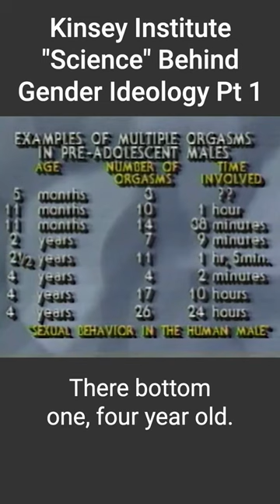The "Tables" Behind Gender Ideology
None of the following is intended to be a personal attack on any person of any gender identity or sexual orientation: gay, lesbian, transgender, or other.

It's important that we understand the origins, the people behind the different ideologies we are confronted with today.

One factor that gave rise to this anthropological deconstruction–indirectly but really–was the sexual ideology of Alfred Kinsey, a doctor of zoology and entomology.

Kinsey is often referenced erroneously as the father of sexual education in the US and in the rest of the world. Kinsey and his colleagues conducted unethical sexual experiments, both in adults (who were interviewed about their sexual behaviors) and in children (who were sexually manipulated and recorded). As a result of these “studies,” Kinsey favored the existence of ​​”sexual outbursts” ranging from heterosexuality, to bisexuality, to homosexuality–with other perversions in between, including pedophilia.

Kinsey died in 1956, but in 1964 his colleagues established the U.S. Sexual Information and Education Council (SIECUS). By 1970, SIECUS and Planned Parenthood had already convinced the government to establish their questionable views in the sexual programs of some public schools. In 1981 Kinsey’s colleague, Wardell Pomeroy, went off a figurative cliff, publishing the book “Boys and Sex” in which he actually spoke favorably about bestiality (sexual relations with animals).

John Money, professor of psychology and sexology at Johns Hopkins University until 2006, was one of the most prominent of these sexologists who redefined “gender” to mean “social performance that indicates an internal sexual identity.

As early as 1955, Money had coined another euphemism: “the role of gender.” Money proposed that if a child was uncomfortable with his sex, his parents should treat him as if he were the opposite sex. That concept led to a very sad case of transsexualism, under the direction of Money himself, in which a child ended up committing suicide when he reached adulthood. Like Kinsey, Money was favorably disposed to pornography and pedophilia.

Money’s work helped convert the term “gender” into an ideological concept. Before the 1950s, the term “gender” applied only to grammar and not to people. (Languages ​​that are based on Latin categorize nouns and their modifiers as masculine or feminine, and for this reason we still refer to them as having a gender.) However, the uses of the terms “sex” and “gender” changed during the 50s and 60s because certain sexologists, including Money, realized that their agenda in favor of sex change could not be defended enough with the use of the words “sex” and “transsexual”. From a strictly scientific perspective, human beings have sex and sexual differences that are genetically determined: XX for women, XY for men. No sexologist can in fact change a person’s genes through hormones and surgeries. The change of sex is objectively impossible.

The solution that presented itself was to take the term “gender” and infuse the word with a new meaning applicable solely to the identities of individuals. These sexologists essentially invented the ideological foundation they needed to justify the treatment of transsexualism through surgery by calling it “gender.”